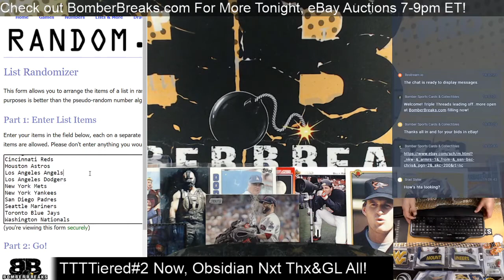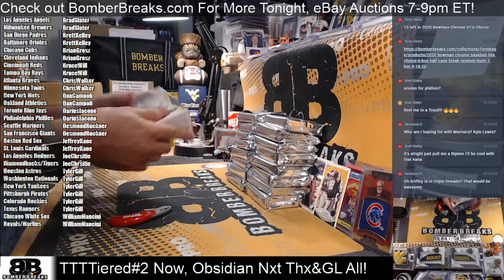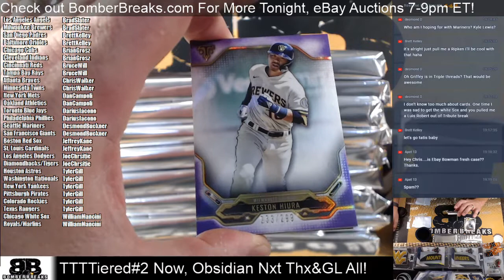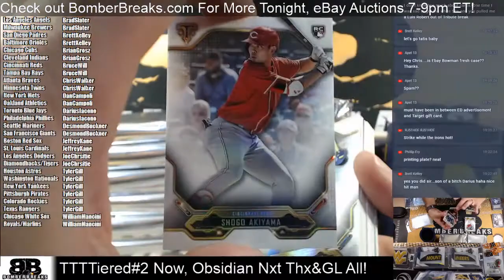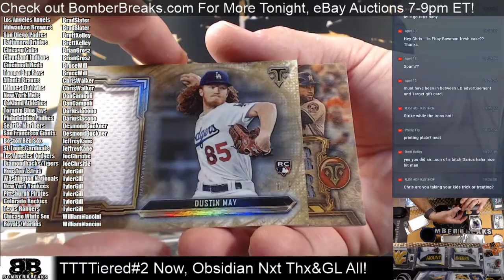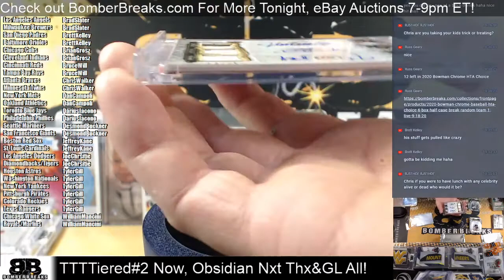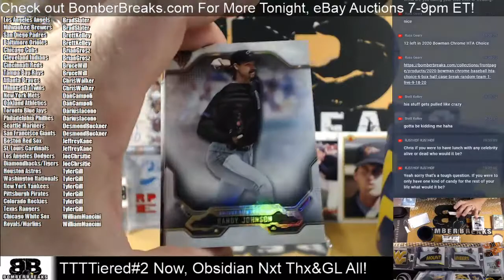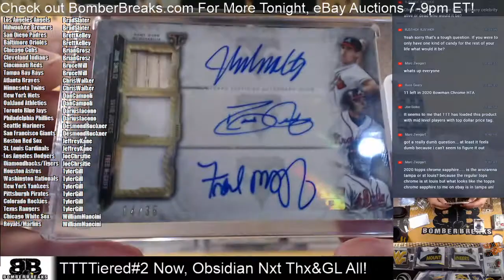2020 Topps Triple Threads Tiered Teams #2 9 Box Case Break 10 8 20